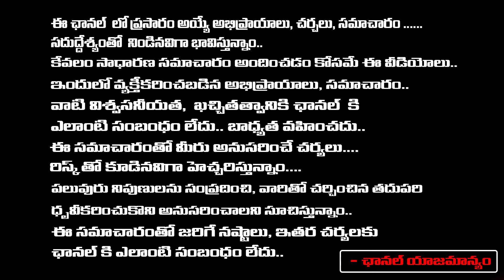Jagan 75 Crores to Nara Lokesh..| Sensation in the Supreme Court Chandrababu to Delhi ? Charan | RED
Jagan 75 Crores to Nara Lokesh.. | Sensation in the Supreme Court Chandrababu to Delhi ? Charan | RED TV TELUGU